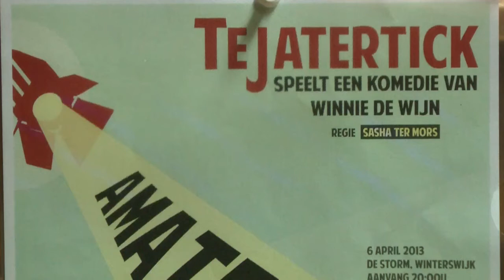Promofilmpje optreden Amateurs van Tejatertick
Promofilmpje Tejatertick van RTV Slingeland